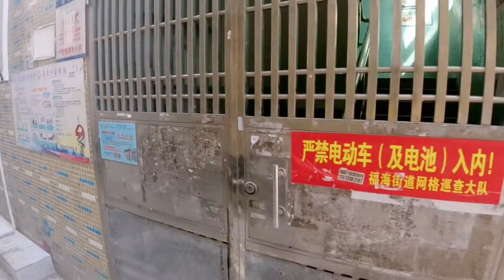3年前花40万转让费接手店铺，如今含泪10万急转，看着好心酸